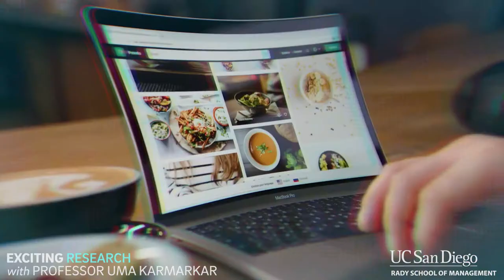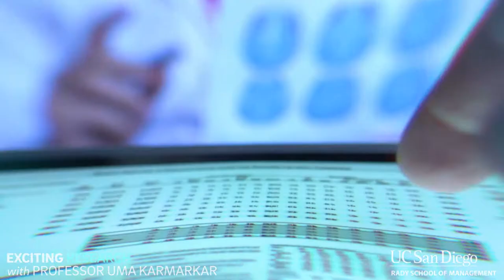Exciting Research with Professor Uma Karmarkar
How does your brain respond when you're shopping online? Neuroeconomist and Assistant Professor Uma Karmarkar's research sheds light on how we make everyday decisions.